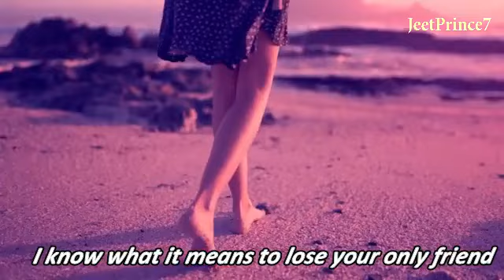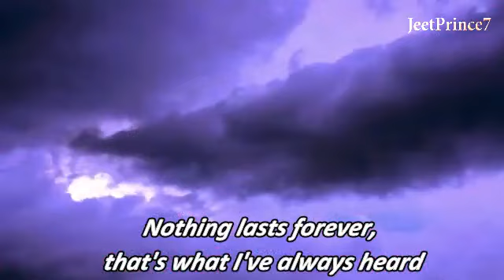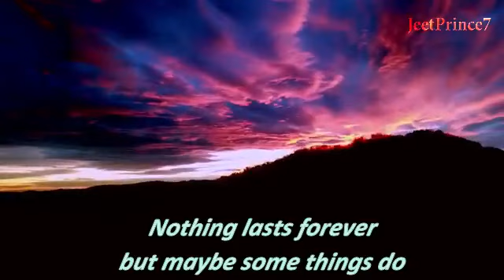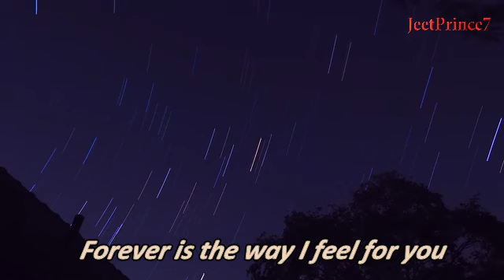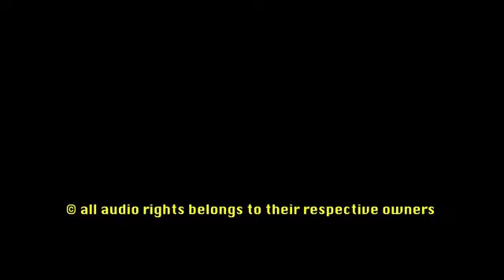The man from earth song |Lyrics| soundtrack | Forever - The Man From Earth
This is a fan made video with subtitles of a song from 2007 released American drama sci- fiction film series The Man From Earth directed by Richard Schenkman.
The music for the film is performed by Mark Hinton Stewart and Chantelle Duncan and the lyrics by Richard Schenkman.

The Uploader or the Content creator has no intention to claim any sort of audio rights.